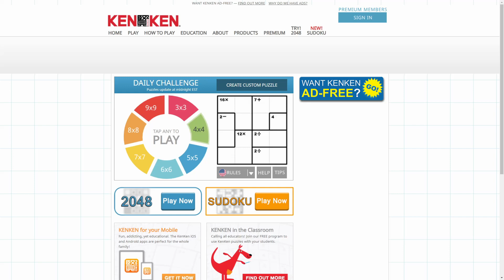Solve Daily KenKen Puzzle 9x9 #209513 : 4/10/2024 (ASMR)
Watch Puzzle AI solve Daily KenKen Puzzle!